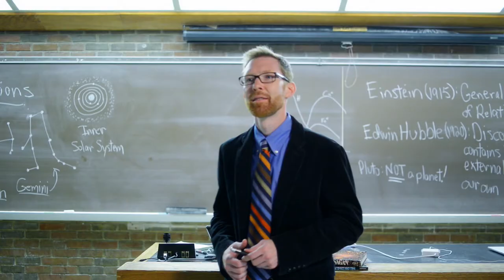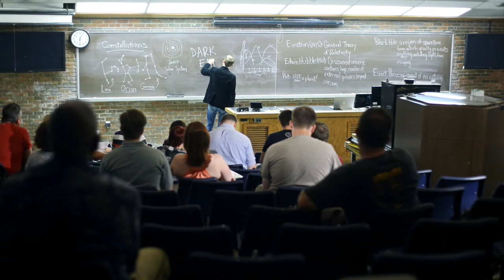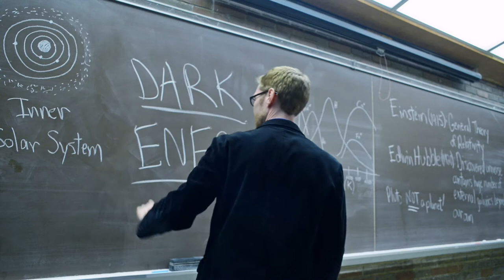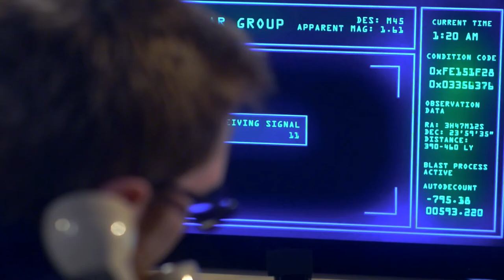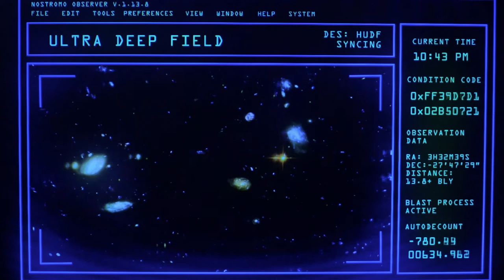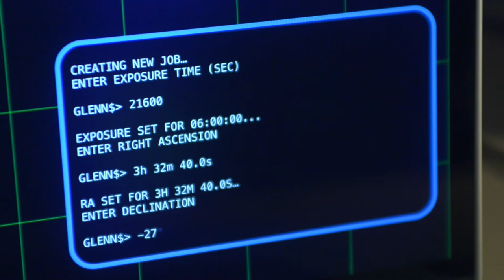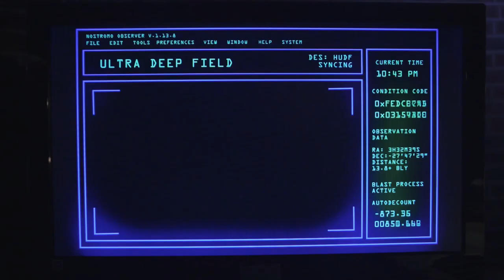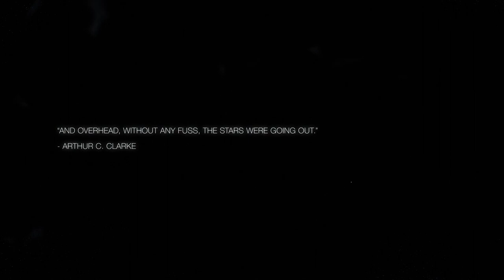The Astronomer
Late one night while working in an observatory, an astronomer and his assistant discover that several stars have disappeared from the night sky.